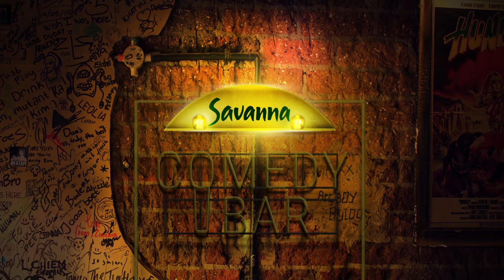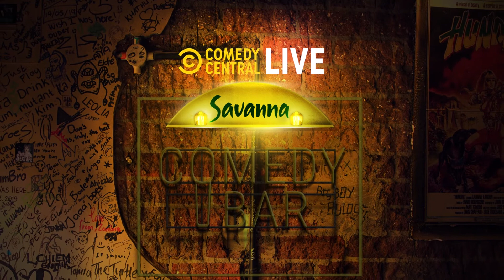South African Politicians | Comedy Central Live at The Savanna Bar | Comedy Central Africa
"South Africa was so cold during the nationwide lockdown it reminded us of a politicians heart." 🌚
Comedy Central Live at the Savanna Comedy Bar 📺 Tuesdays and Sundays at 22:00 CAT on DStv Ch122